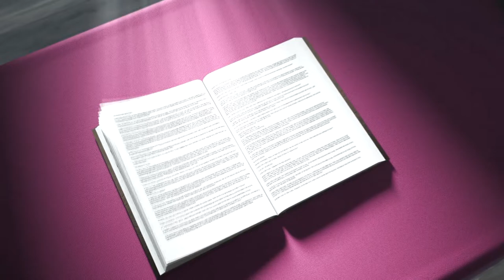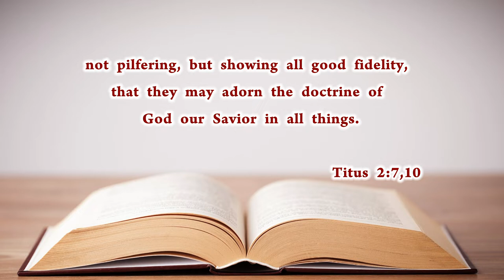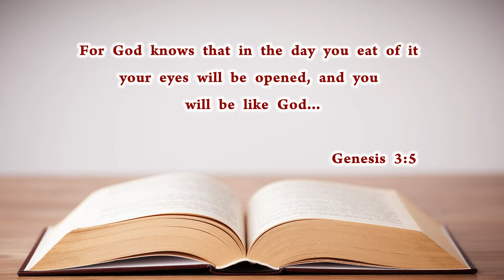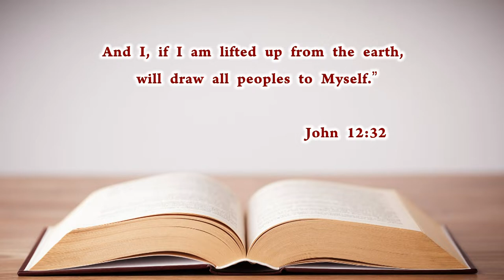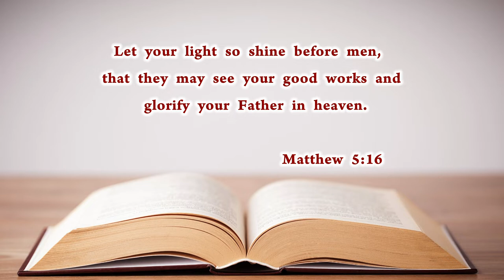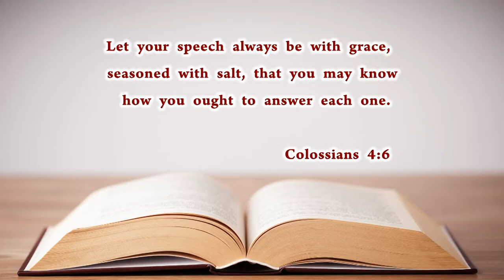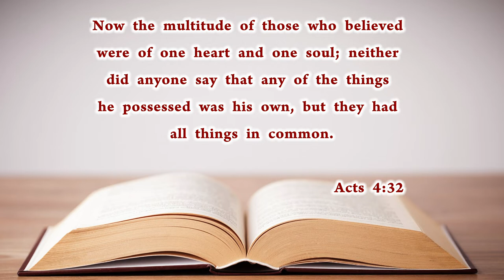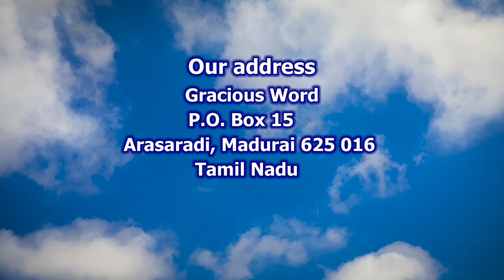Christianity way to life ? | English Sermon | Bro.Kingsly Rajah | Church of Christ